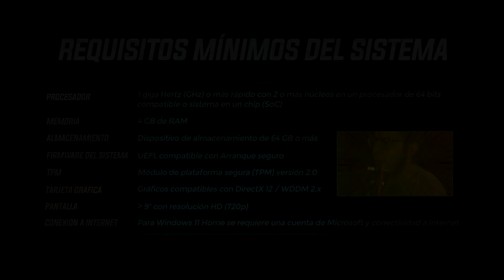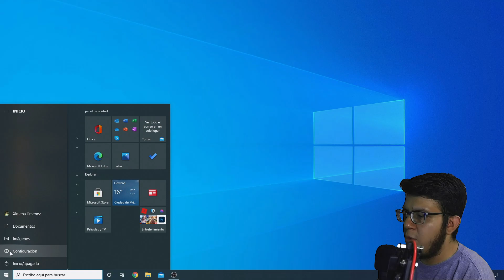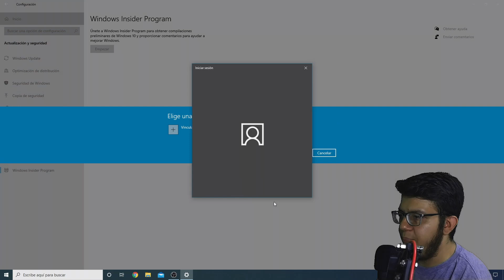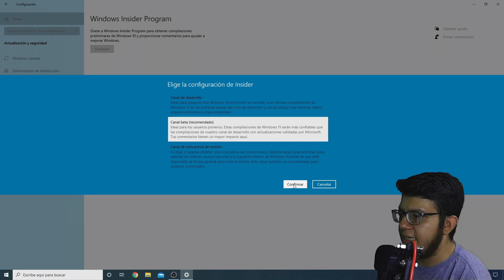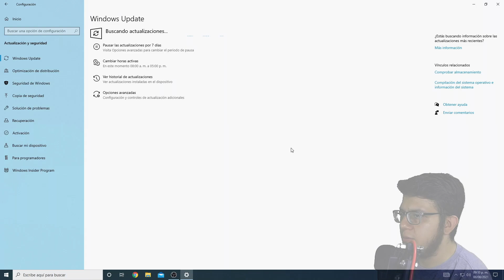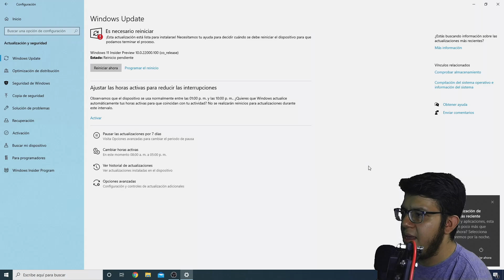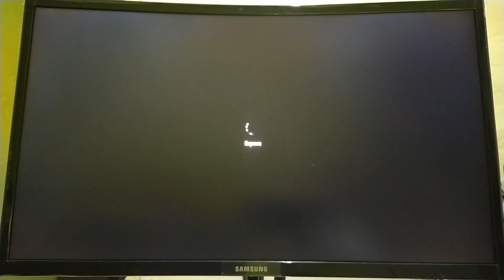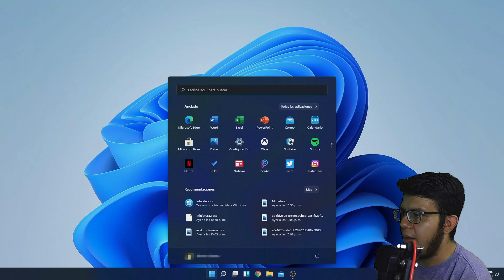▶️ como ACTUALIZAR a WINDOWS 11 | INSTALAR WINDOWS 11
En el video de hoy te enseñare a como ACTUALIZAR a WINDOWS 11 | INSTALAR WINDOWS 11